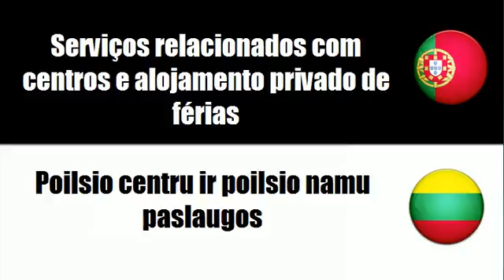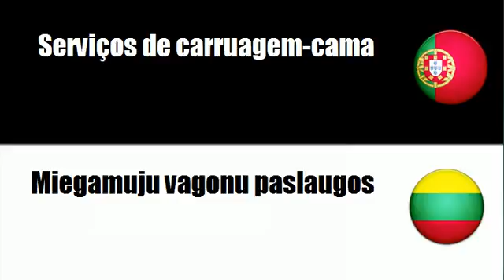Aprenda vocabulário Lituano # Tema = Serviços de hotelaria